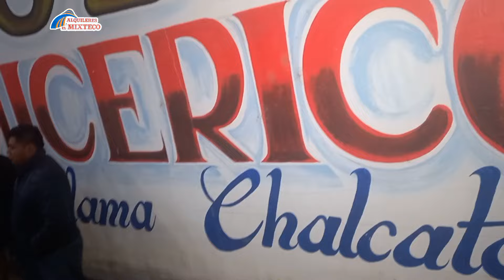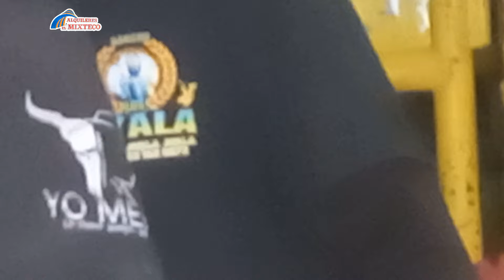El show del migelito del Rancho los Ayala en el Rodeo baile de aldama chalcatongo 4'to viernes 2024